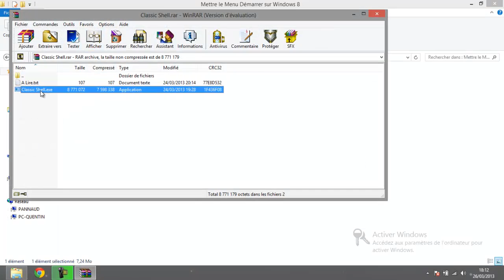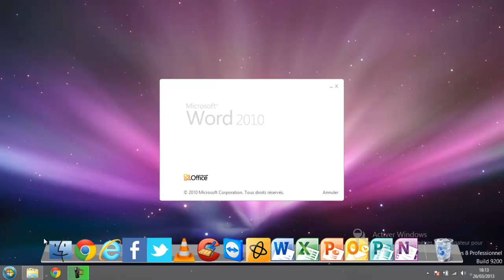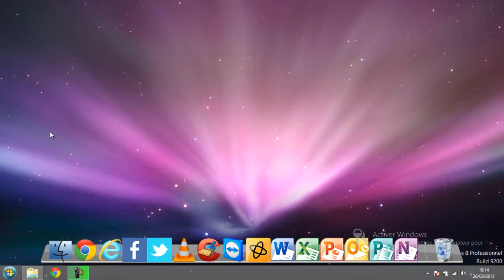Avoir le Menu Démarrer sur Windows 8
Comme vous le savez sans doute, vous les utilisateurs de Windows 8, le bouton Démarrer n'est plus présent, grâce à un logiciel, vous retrouverez le bon vieux bouton Démarrer de Windows 7 pour accéder à vos documents, fichiers et programmes ;)